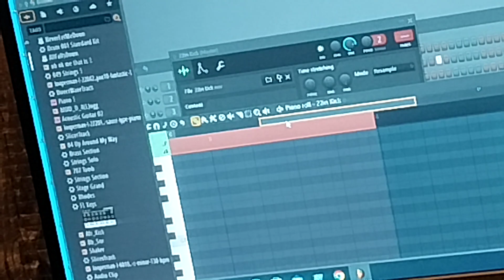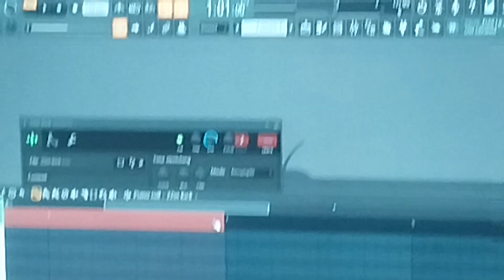save loop into a project if that's the correct term I need help I'm struggling so much comment me to